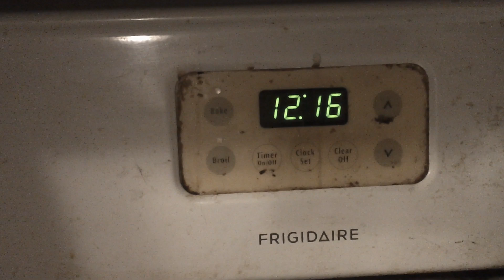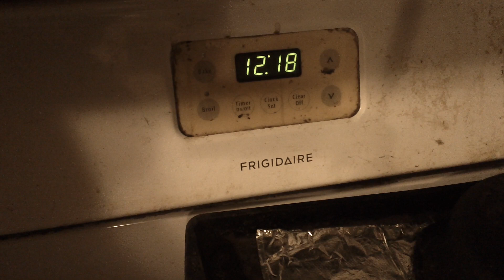Biden/Obama turned the border into a "TROJAN HORSE "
The borders were left un-checked to funnel people into our once great country on purpose. This is how I see it playing out. They did not allow those people in out of the goodness of their hearts.